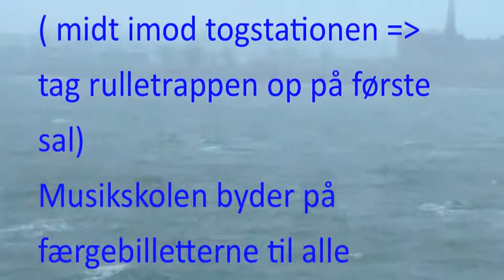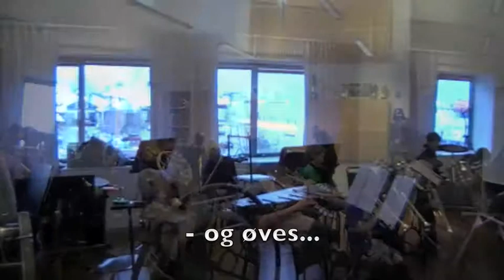Sverigestur med Blæseboblerne